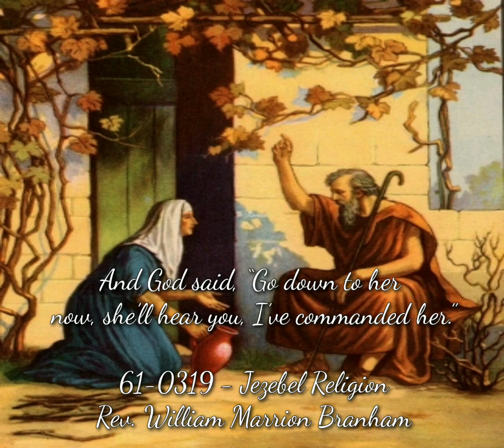Brother Branham: The Widow Woman Commanded To Hear Elijah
1 Kings 17:1-9 King James Version (KJV)

1 And Elijah the Tishbite, who was of the inhabitants of Gilead, said unto Ahab, As the LordGod of Israel liveth, before whom I stand, there shall not be dew nor rain these years, but according to my word.

2  And the word of the Lord came unto him, saying,

3 Get thee hence, and turn thee eastward, and hide thyself by the brook Cherith, that is before Jordan.

4 And it shall be, that thou shalt drink of the brook; and I have commanded the ravens to feed thee there.

5 So he went and did according unto the word of the Lord: for he went and dwelt by the brook Cherith, that is before Jordan.

6 And the ravens brought him bread and flesh in the morning, and bread and flesh in the evening; and he drank of the brook.

7 And it came to pass after a while, that the brook dried up, because there had been no rain in the land.

8 And the word of the Lord came unto him, saying,

9 Arise, get thee to Zarephath, which belongeth to Zidon, and dwell there: behold, I have commanded a widow woman there to sustain thee.

But, one day, God called him out again! Here he come out. Listen close now, and don’t get angry with me. I’m saying, “THUS SAITH THE LORD!” When he come out, what did God do? He sent him to a widow woman. She once had a—a man power over her head, but it took death to set her free so she could believe the prophet’s Word. You notice that? She had a husband that guided her to this way and that way, in one of the schools down there. But during this great drought, he had been gobbled up, death had took him. She was no more hooked in any organization, so she was ready now to hear the Word of the Lord. A woman, meaning the Church; a widow, that her husband (organization) had died, and she was just barely think she’s living herself. And God said, “Go down to her now, she’ll hear you, I’ve commanded her.”